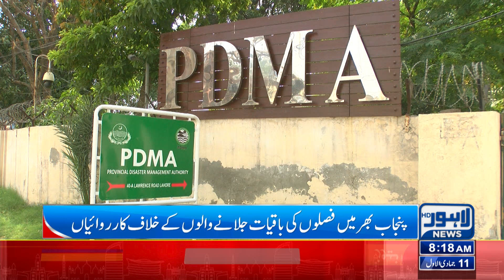Big News!! Farmer Arrested | Lahore News HD